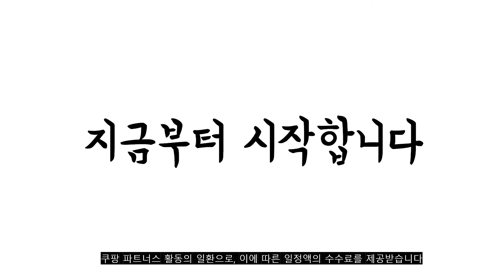광고 2022년 8월 성인2층침대 판매 추천순위 TOP10 가성비 평점 후기 비교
❤️❤️❤️광고 2022년 8월 성인2층침대 판매 추천순위 TOP10❤️❤️❤️

1위. 레이디가구 스칸딕 데일리 원목 아기침대세트 (데이베드+안전가드), 아이보리 [309,900원]

2위. #(주)가구타운 철제 분리형 이층침대 DW201 (싱글 / 슈퍼싱글), 직선형 싱글 블랙, 매트없이 프레임만, 기본 철망받침대   [313,500원]

3위. #[베스트셀링] 인트리 프랜시스 원목 이층침대 세트 깔판내장 견면단면매트2개 포함 싱글사이즈 아이성인 모두OK, 워시화이트   [419,000원]

4위. 리빙힙 제미니이층침대 2층침대 철제침대 기본매트리스포함, 제미니 이층침대 화이트 + 기본매트리스2개 [339,000원]

5위. 보루네오하우스 프라임 올슨 LED 서랍 SS 침대 CL텍스독립매트 DM6219 착불, 화이트 [389,000원]

6위. 지누스 디럭스 스마트베이스 침대 프레임, 화이트 [99,000원]

7위. #[베스트셀링] 인트리 프랜시스 원목 이층침대 세트 깔판내장 견면단면매트2개 포함 싱글사이즈 아이성인 모두OK, 원목색(내츄럴)   [419,000원]

8위. 슬립스토아 로드 핀란드 원목 분리 일반서랍 이층침대 S 세트 (매트포함) 3colors, 네추럴 [579,000원]

9위. 젠티스 공기순환 침대 받침대, 블랙 [39,900원]

10위. 브라보가구 루디 분리형 철제 이층침대 프레임 (매트미포함), 블랙 [164,000원]